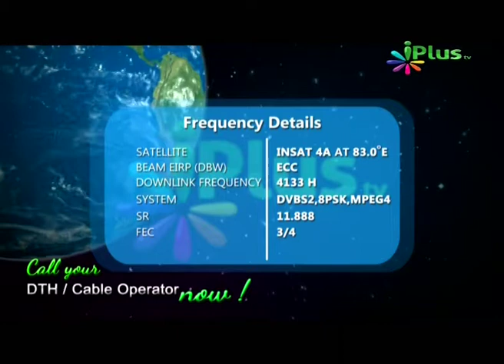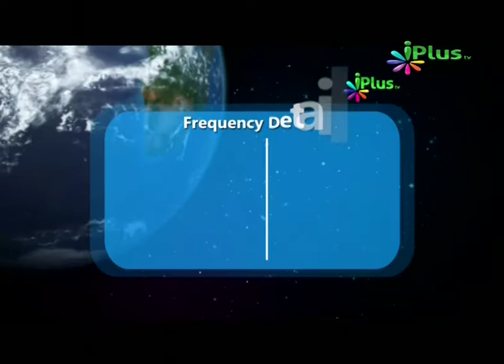Poochho to Sahi, Shaikh Suhail Ahmed Rahmani, Part 21